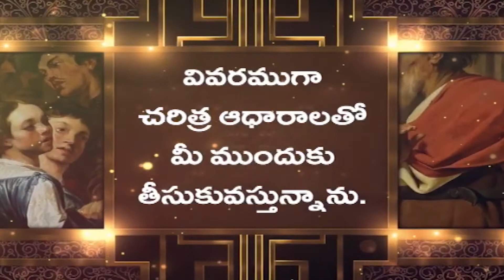అక్రమముగా అధికారమును అసిస్తే? - 01 | Brother N John Kennedy | Moksha Margham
రక్షించే వాక్యం | Sermon by Brother N John Kennedy | Bhimavaram